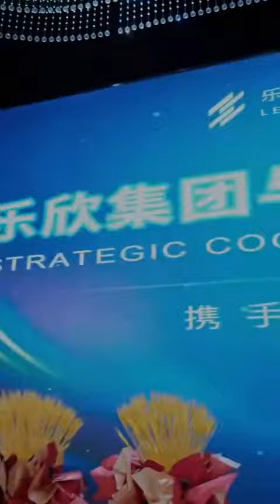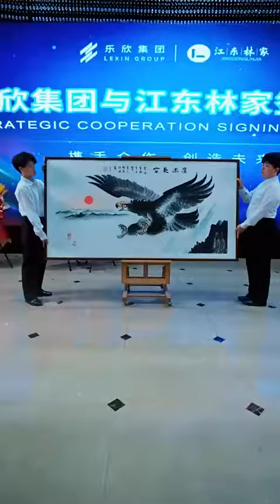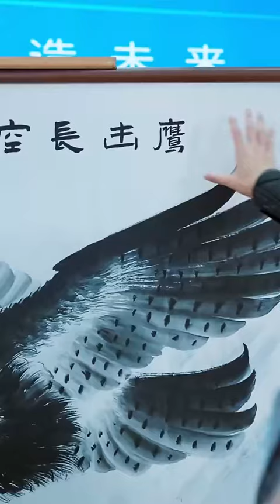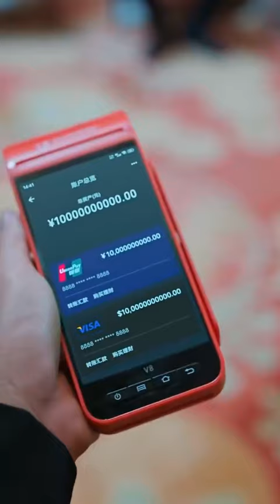新剧上线！《下山后，我被四个绝色师姐包围了》重生